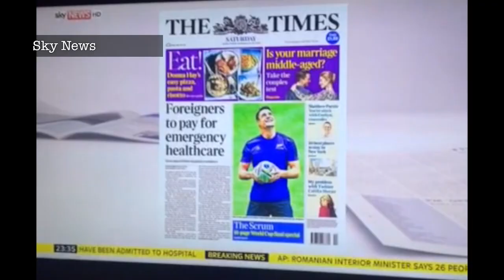Jeremy Hunt C**t Compilation - UPDATED - News Thing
Featuring brand new cunts! The definitive compilation of all the newsreaders that have "accidentally" mispronounced Health Secretary Jeremy Hunt's name.